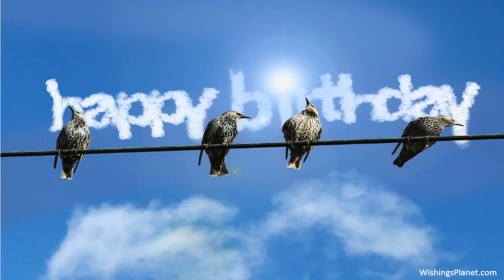Happy Birthday to Leigh